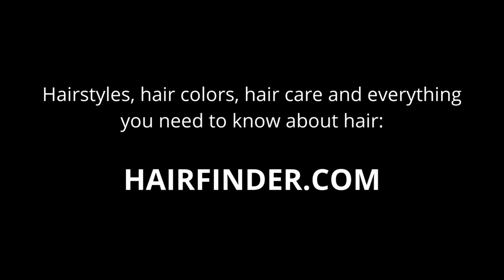Hair Cutting Cape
There are many different hair cutting capes for men and women, but almost all of them are made from a smooth fabric, such as nylon. Why are most hairdressing capes smooth? Is this just because it's a lovely fabric that's nice to touch, or are there other reasons?

Footage: Patramansky/Getty Images via Canva